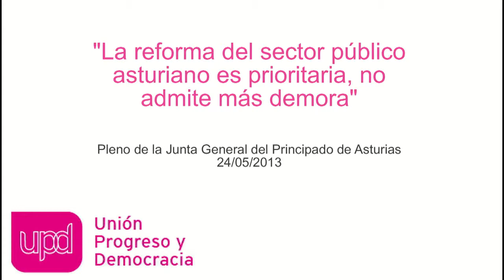"La reforma del sector público asturiano es prioritaria, no admite más demora"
Ignacio Prendes defiende las enmiendas y fija la posición de UPyD en el debate sobre el Proyecto de Ley del Principado de Asturias de medidas de reestructuración del sector público autonómico.